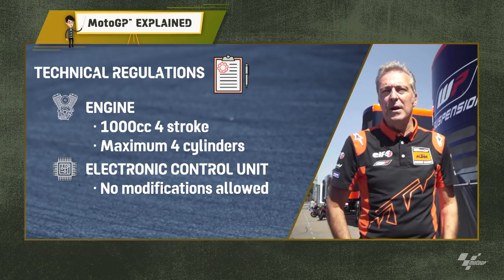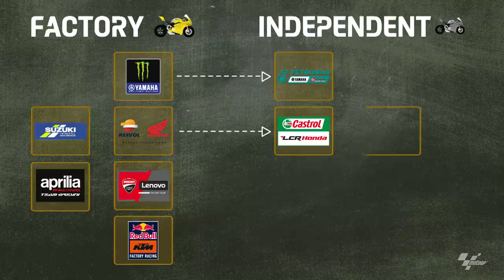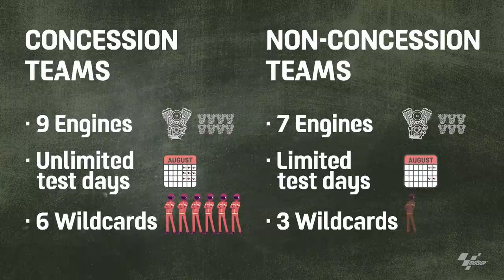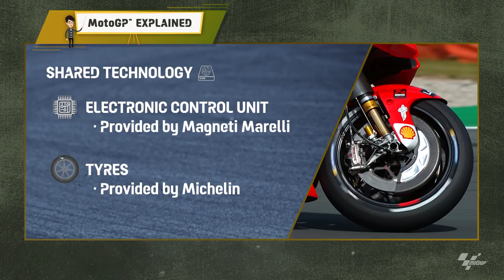MotoGP™ Explained: Manufacturers and Teams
There are more differences between factory and independent teams than you might think! 😎

Tech 3's Herve Poncharal explains! 👍